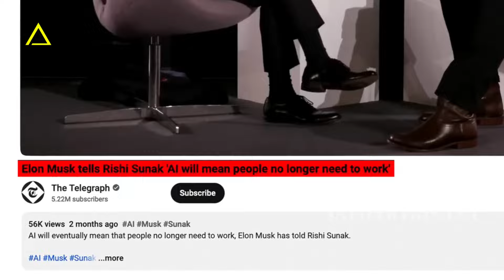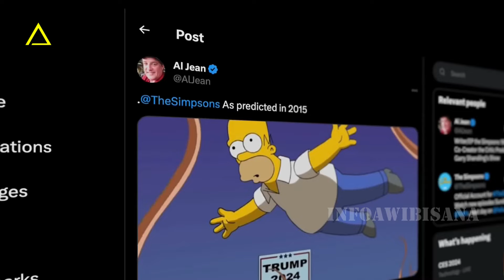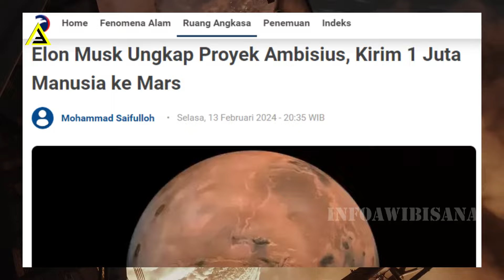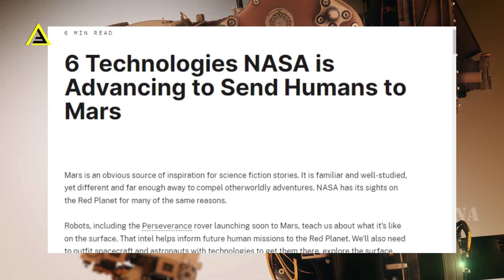SUDAH BANYAK RAMALAN YANG TERBUKTI! Prediksi The Simpson yang Jadi Kenyataan, IKN Milik Singapura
beriat terbaru
berita terkini